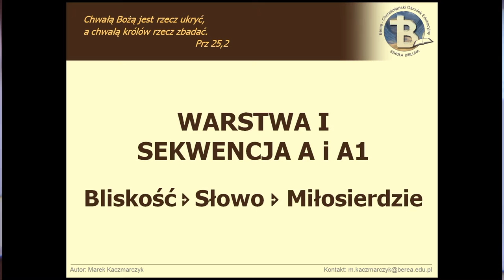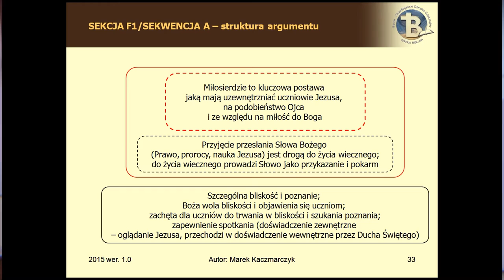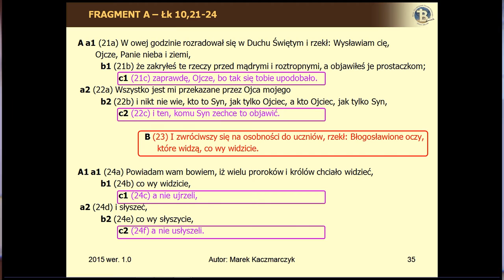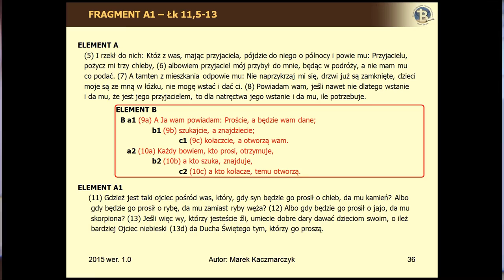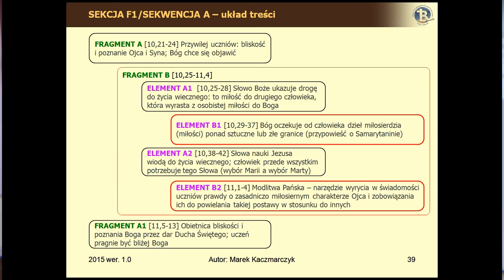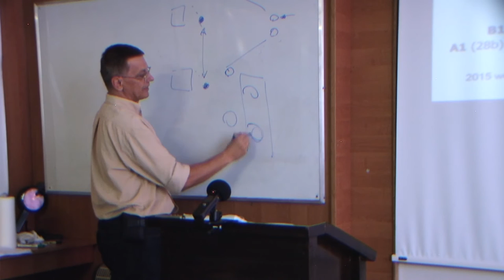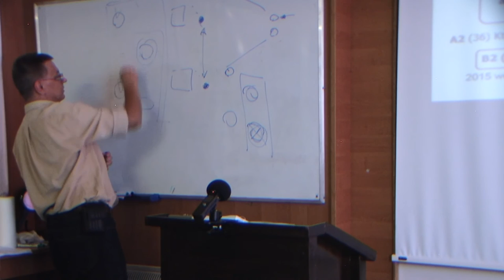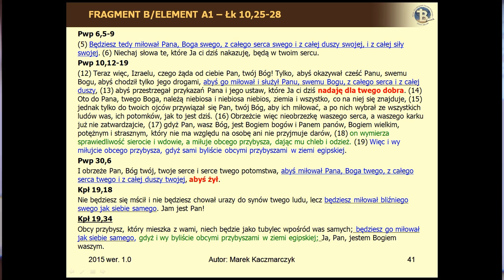BEREA - Ewangelia Łukasza Cz.II /2